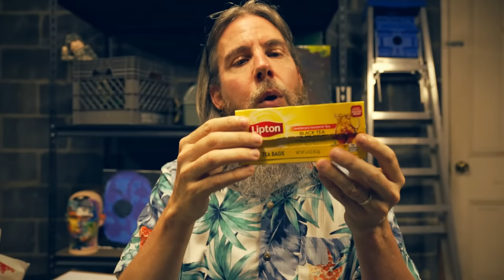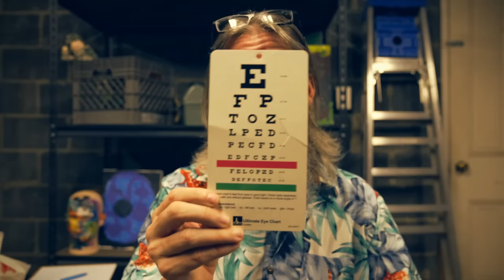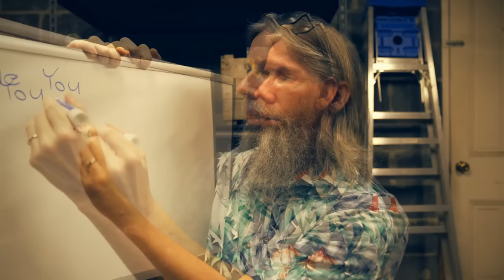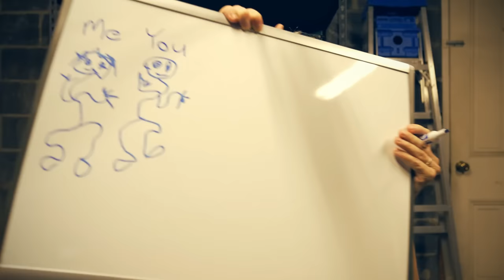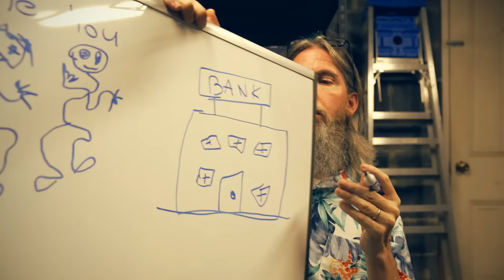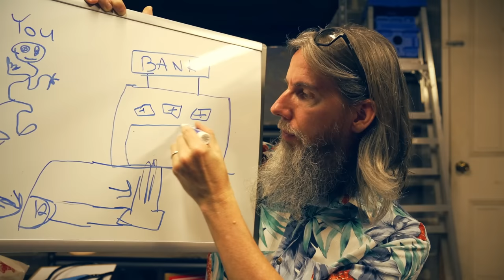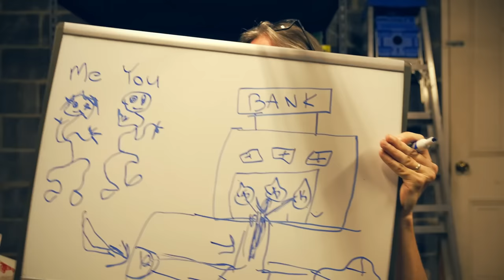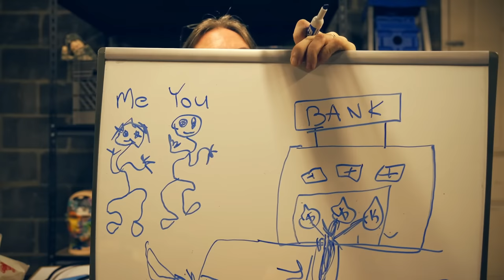Let's Rob a Bank! ASMR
You and I meet in my garage to plan, prepare, and partake in our very first bank robbery! Includes plenty of ASMR triggers to help you relax and ease any anxiety you might have before we embark on our top secret mission.

00:00:00 Scanning for Police Activity
00:01:06 Thanks for Joining Me
00:03:08 To Calm Your Nerves
00:10:13 Mightier Than the Sword
00:12:40 The Job Application
00:24:08 A Brief Medical Exam
00:29:53 The Master Plan
00:37:05 To Dig Our Way In
00:39:02 To Pick Our Way In
00:42:10 To Drill Our Way In
00:46:00 In Case of Hunger
00:49:37 To Saw Our Way In
00:52:01 To Hide Our Fingerprints
00:54:50 For Self Defense
01:03:17 In Case of Injury
01:12:14 To Carry Everything
01:15:38 To Disguise Our Faces
01:21:29 Packing It All Up
01:26:07 Let's Rob a Bank!